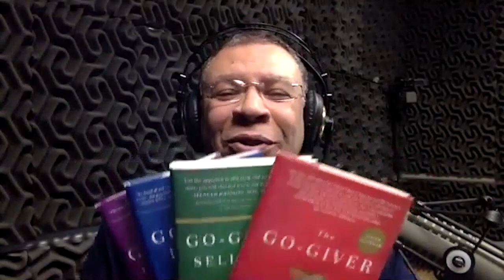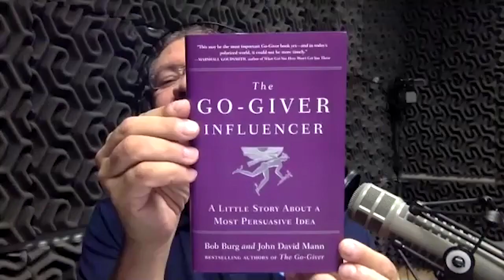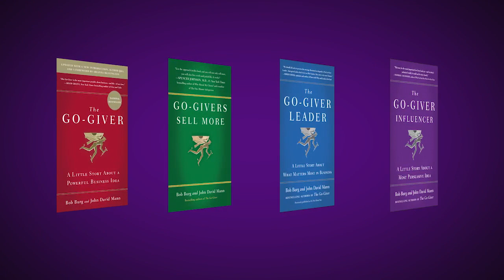027 Go-Giver Influencers with Bob Burg FB LIVE Show - Influential Entrepreneur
Go-Giver Influencers: Making a Significant Impact
Episode #27: Influential Entrepreneur

Entrepreneurship does two main things: It solves a problem for (or in some other way adds immense value to) the marketplace, and fulfills a need for the entrepreneur. In this week's show Bob welcomes a true entrepreneur and connector, Glenn Garnes.

Glenn Garnes is a retired trial attorney who made an important pivot from the practice of law into a mission-centered career around creating opportunities for others to invest in their growth through entrepreneurship and self-help education.

Glenn loves people and especially loves to support the efforts of others to create the lifestyles they desire by being more, doing more and having more. Now the President of Small Business CEO Glenn calls himself a "Connector" because he believes that the evolution of humanity is dependent on our ability to evolve as individuals and to work together as a community.

Some of the topics Bob and Glenn will discuss are:

• What the driving force for most entrepreneurs is
• The biggest part of an entrepreneur's success
• The abundance created by entrepreneurs
• Personal development and five methods to apply it to your business

 and LIKE the page. Join Bob on Thursdays at 3:00 pm ET.